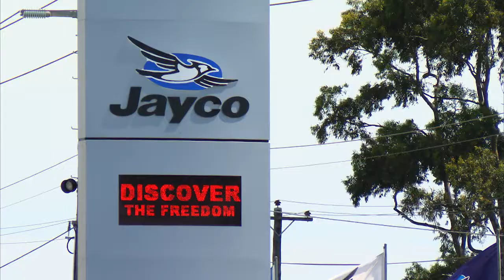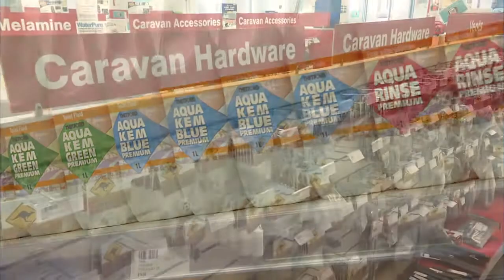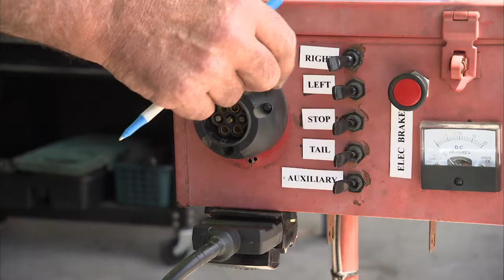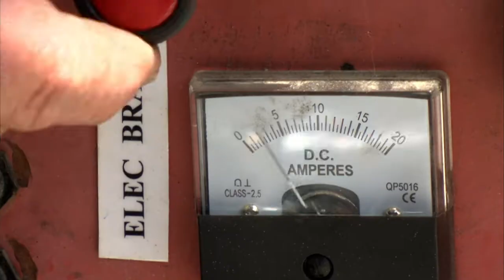Prestige Featuring Geelong Jayco Dealership.mpg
Meet the team at Prestige Jayco Geelong!